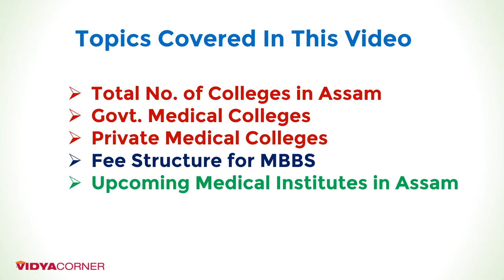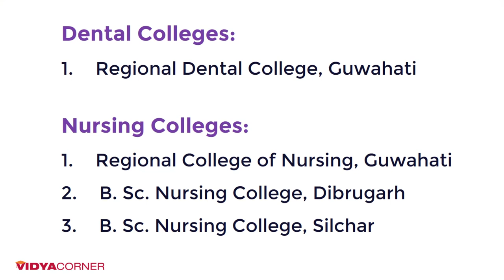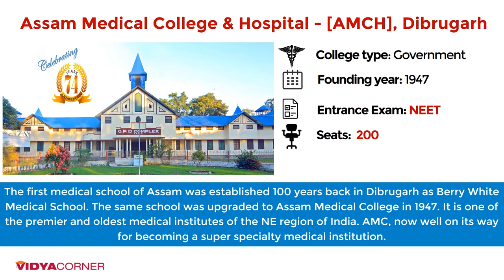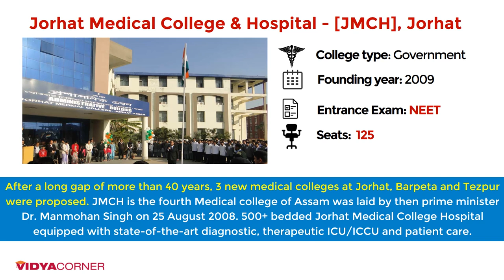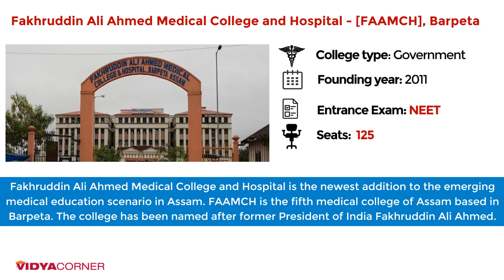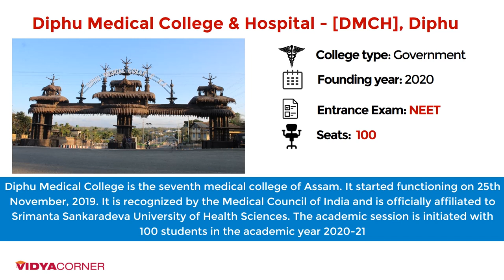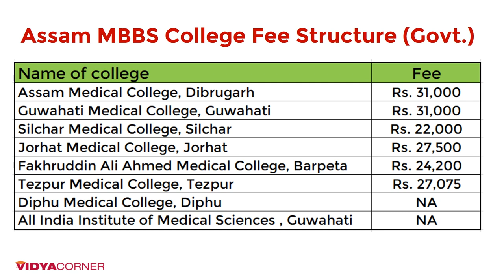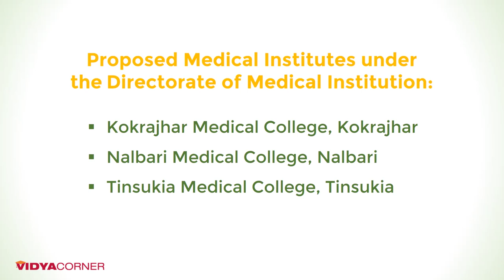8 Best Medical Colleges in Assam | Govt & Private Colleges | MBBS Seats | Fee in Assam | PART I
NEET Most Wanted Books - AIIMS
Medicine Book
Bestsellers Books

List of Government Medical Colleges and Hospitals in Assam and Their Courses, MBBS Seats List

Are you looking for MBBS and MD/MS courses in Assam? Don’t skip this video. There are eight medical colleges in Assam that offer both MBBS and MD/MS courses. These medical colleges together have 726+100+50 =876 MBBS seats.

Out of 8 Government medical colleges in Assam, Gauhati Medical College, and Assam Medical College are the top rank government medical colleges in Assam.

The name of Assam Hills Medical College and Research Institute(AHMC&RI) was changed to Diphu Medical College in the interest of the general public.

How many medical colleges are there in Assam 2021?
Eight medical colleges
Currently, Assam has eight medical colleges at Guwahati, Dibrugarh, Silchar, Jorhat, Tezpur Barpeta, Diphu, and All India Institute of Medical Sciences - [AIIMS], Guwahati.

Recommended Reading -

Competitive exams Book

Bestsellers in Business & Economics

Most gifted Books in Computers & Internet

Law Books - Bar Exams, Business Law, Constitutional Law, Criminal Law, Legal Reference, Tax Law

Business & Economics Books - Analysis & Strategy, Business Self-Help, Economics, Industries

Related Questions? Watch the video for the answers

Which is the first medical college in Assam?
How many medical colleges are there in Assam?
How many medical seats are there in Assam?
The total number of medical seats in Assam?
what are the new medical colleges in Assam?

Dhubri medical college
Nagaon medical college
Lakhimpur medical college
mbbs seats increase in Assam in 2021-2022

medical college under construction
Sanctioned medical college